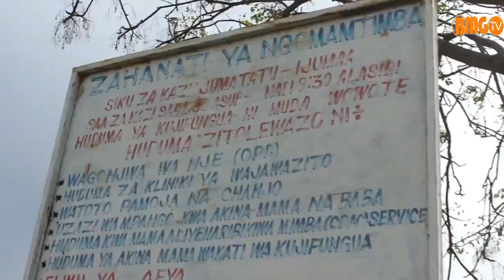Miradi inayotekelezwa na taasisi ya Aga Khan wilayani Sengerema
Taasisi ya Aga Khan ni miongoni mwa wadau muhimu wanaoshirikia na Serikali kuboresha huduma mbalimbali za kijamii ikiwemo afya ambapo kwa Wilaya Sengerema mkoani Mwanza, taasisi hiyo inatekeleza mradi wa IMPACT wenye lengo la kuboresha huduma za uzazi.

Tazama hapa mradi wa IMPACT wilayani Ukerewe.